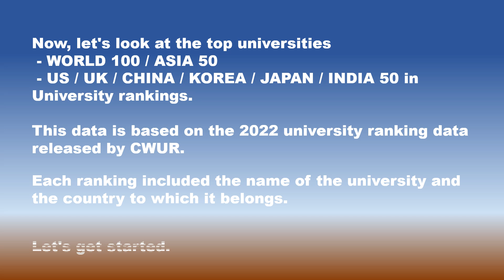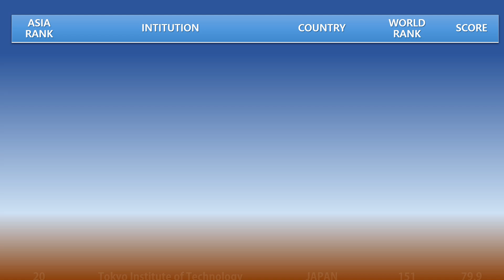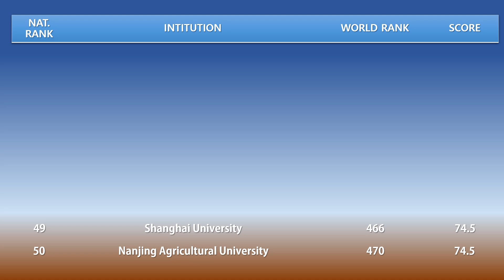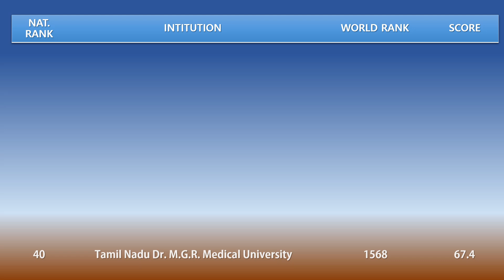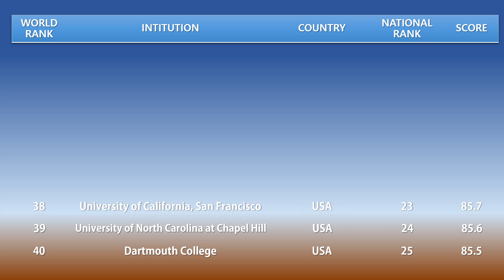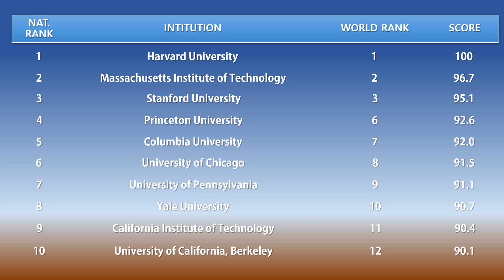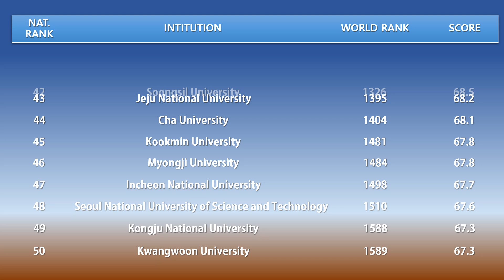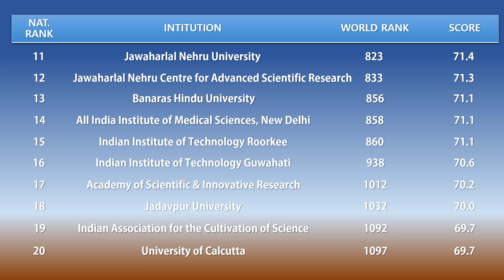2022 CWUR TOP UNIVERSITY GLOBE TOTAL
Here are the top universities about WORLD100/ASIA50/US,UK,CHINA,KOREA,JAPAN,INDIA 50 university evaluation announced by CWUR.
Through this data, you will be able to find out what are the 50 most famous universities in the world.
Take a look at the difference between the rankings of universities you know and see which universities ranked high.

Thank you always for your high interest. Enjoy the show